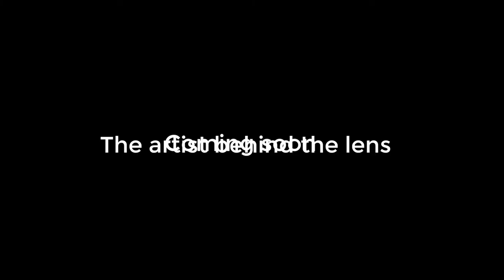We're in Kenya!!!! Documentary Behind the Scenes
Travelvids is in Kenya, in the Masai Mara to be exact. Dean is filming a documentary style movie with Cape Town based German Wildlife Photographer Klaus Tiedge. The movie will be based on Klaus's life, experiences & surviving cancer.
Enjoy this little behind the scenes of the planning and prepping that goes into making a movie like this.

We look forward to sharing the full behind the scenes, as well as the movie once it is complete.

Regards from Kenya
Dean Paarman

How to create videos using only your android or iphone smartphone of your holiday & vacation.

Editing Videos is easier than you think.

We have all seen those videos by Casey Niestat, Peter Mckinnon, Jay Alvarrez & Jon Olsson (to mention but a few) These guys are fantastic film makers. But seriously, you can't start there. These guys have spent years learning their craft.
They provide a great place to learn and be inspired, but if you want to give making films a go, then we suggest you start with what you already have in your pocket. There is no need to go out and buy expensive courses and DSLR cameras. Get started making videos with your smartphone! This way you can see if you like it without breaking the bank.

We think making videos is easier than you think so we have created a couple of FREE editing tutorials, which will take you step by step through the process of editing video on your smartphone (android & iPhone) , simply follow the link to our course is absolutely FREE.